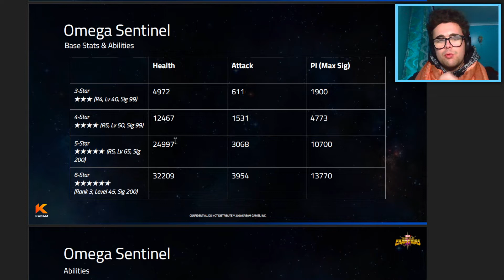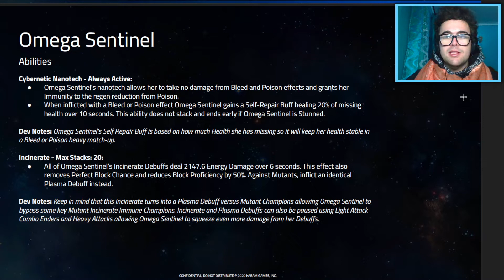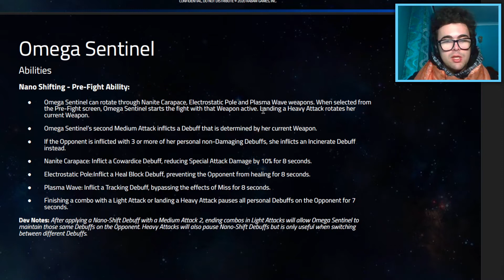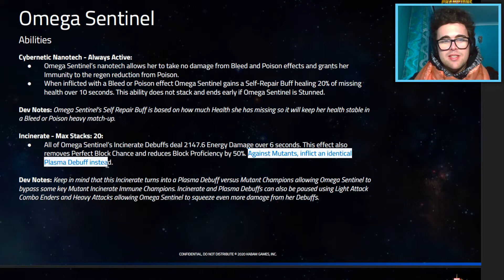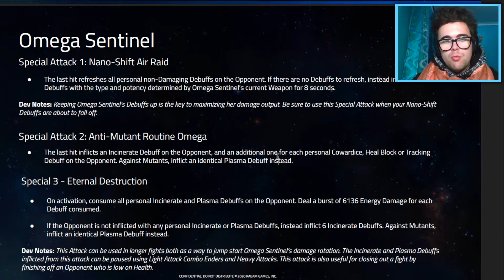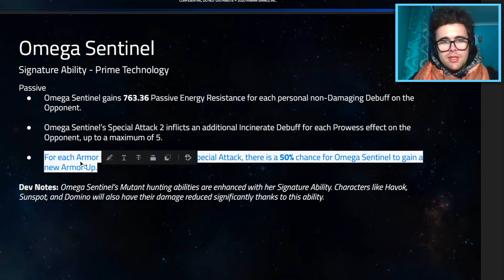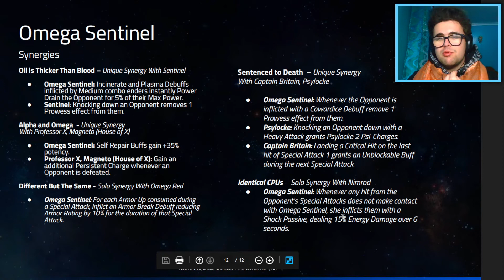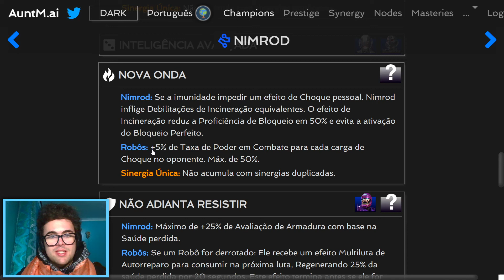NOVA Destruidora de Mutantes: Habilidades da SENTINELA OMEGA! - MTC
A nova Sentinela, Sentinela Omega, vem para o Torneio em Março para fortalecer a classe Tecnológica com Cobardia, Bloqueio de Cura e uma nova Debilitação para evitar Errar!

Ela será uma Campeã que vai resistir contra as Habilidades anuladoras de Místicos, todo o dano de Sangramento e Veneno, e o seu foco de dano vem de Incinerares...ou Plasma contra Mutantes!

0:00 - Prestígio da Sentinela Omega
1:09 - Breve Resumo
1:45 - Habilidades
6:55 - Habilidade Característica
7:43 - Sinergias da Sentinela Omega
12:03 - Pensamentos Finais